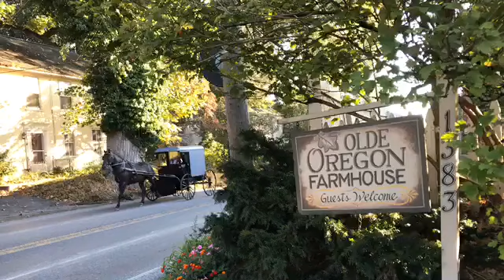Old Oregon Farmhouse